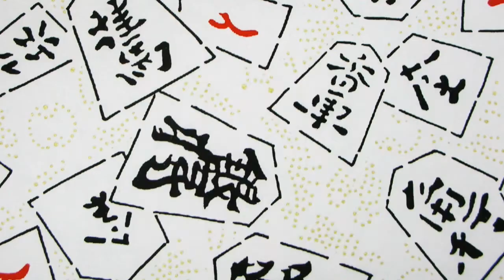MIS DISEÑOS DE UÑAS NAVIDAD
Vamos a ver que tal nos quedan  los diseños, cualquier diseño de uñas es único y especial, pero en esta ocasión te comparto mis diseños de principiante ya que no suelo ser mucho del gusto de usar esmalte a diario en muchas ocasiones se me secan los esmaltes por falta de uso jejeje pero en estos días especiales suelo dar uso a todos estos polish abandonados.

Espero les guste la idea.
Este canal y su contenido no pretende reemplazar los hábitos y costumbres de aquellos que lo visitan. El conocimiento puede venir de las mas diversas fuentes y las mas extrañas formas.

🎄 Colaborativo Navideño Internacional⛄